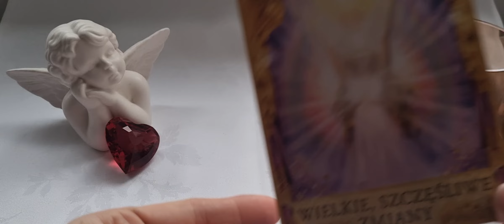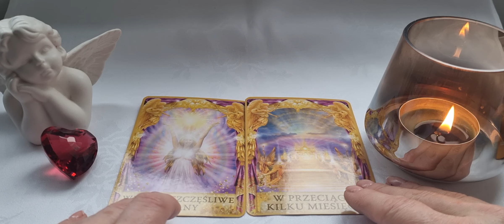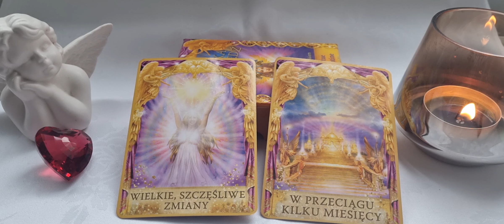19.03.2023 Przesłanie z kart "WIELKIE SZCZĘŚLIWE ZMIANY " i "W PRZECIĄGU KILKU MIESIĘCY"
W Twoim życiu zajdą wielkie szczęśliwe zmiany. Zaufaj, że pojawiające się przed Tobą możliwości mają na celu zagwarantować Ci szczęście.  Odrzuć strach i podążaj za swoim sercem.  To wydarzy się w ciągu kilku miesięcy. Boskie wyczucie czasu musi uwzględniać również wolną wolę innych ludzi.